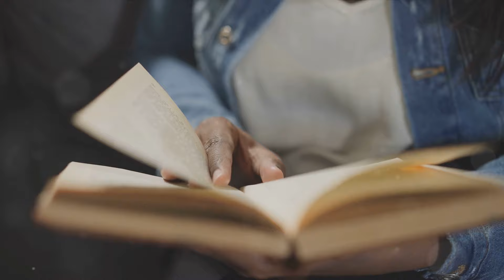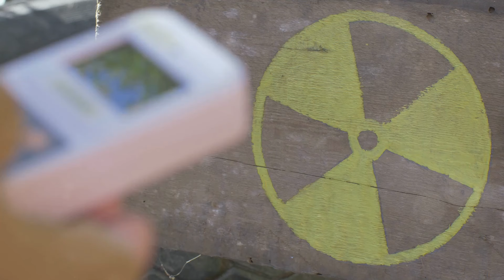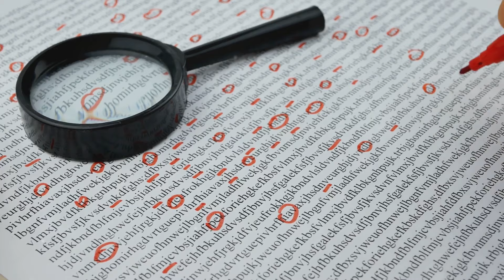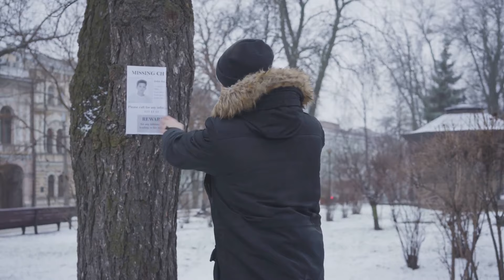Top 10 Unexplained Time Travel Phenomena: A Journey Through Time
Embark on an extraordinary journey through time as we delve into the fascinating realm of the top 10 unexplained time travel phenomena. From mind-bending paradoxes to mysterious encounters, this video explores the enigmatic forces that challenge our understanding of time and space.

Join us on this captivating exploration as we dive into the uncharted territories of time travel mysteries. Prepare to unravel perplexing cases, from eerie time loops that defy logic to astonishing encounters with future versions of ourselves. Each phenomenon will leave you in awe and questioning the very fabric of reality.

Our expert researchers and storytellers will guide you through these unexplained events, sharing incredible accounts and theories that attempt to shed light on these temporal anomalies. Uncover the secrets of wormholes, where doorways to other eras might reside, or the inexplicable case of missing time experienced by those who stumble upon temporal rifts.

Through meticulous analysis and thought-provoking discussions, we'll examine the implications of these phenomena on our fundamental understanding of time. Could time travelers be among us, altering the course of history? Or are we merely scratching the surface of a vast web of cosmic intricacies yet to be comprehended by human minds?

Prepare yourself for an extraordinary expedition as we boldly venture into the realm of the unexplained. Brace for astonishing stories, mind-bending theories, and perhaps, a glimpse into the very nature of time itself. Get ready to embark on this captivating journey through the enigmatic and awe-inspiring world of unexplained time travel phenomena!